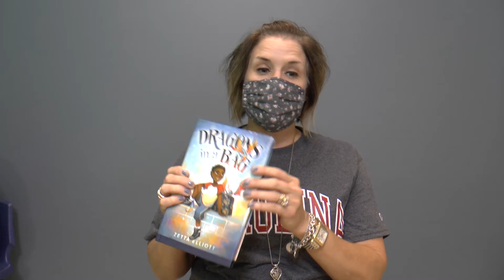Eagle Eye News - September 3, 2021